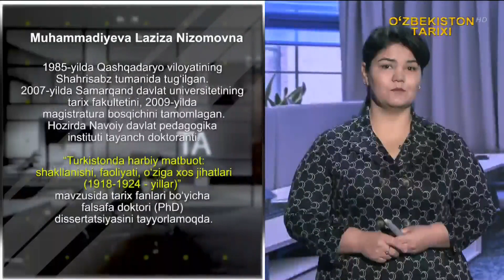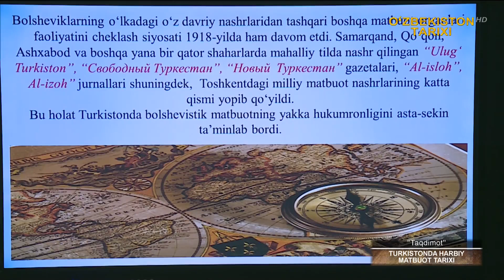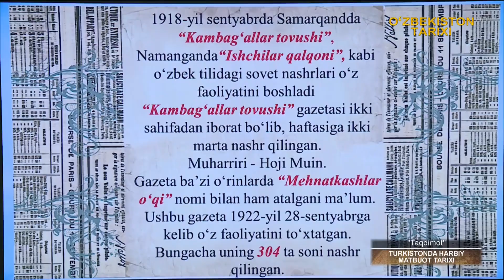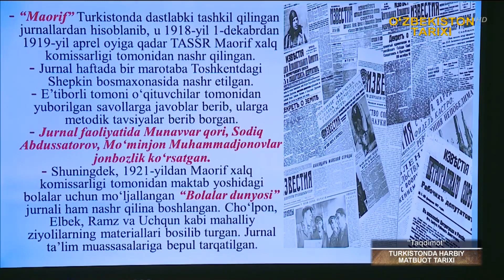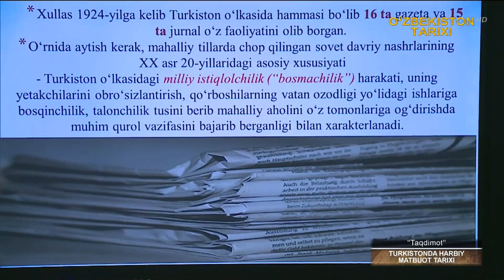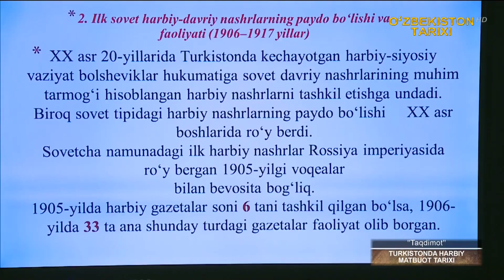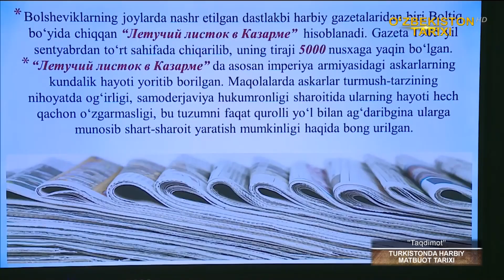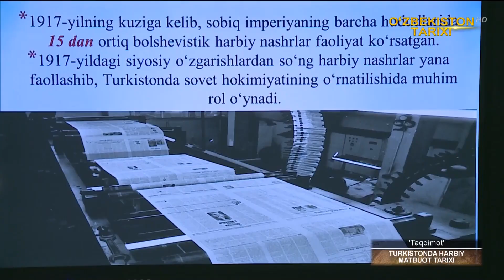Taqdimot | Turkistonda harbiy matbuot tarixi